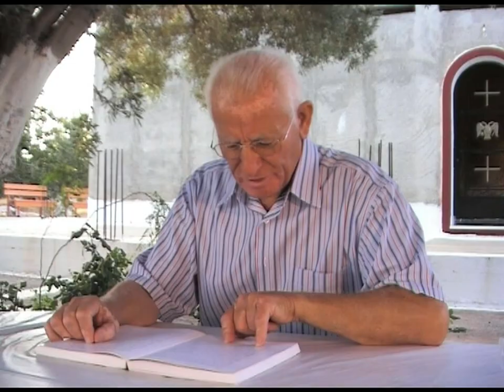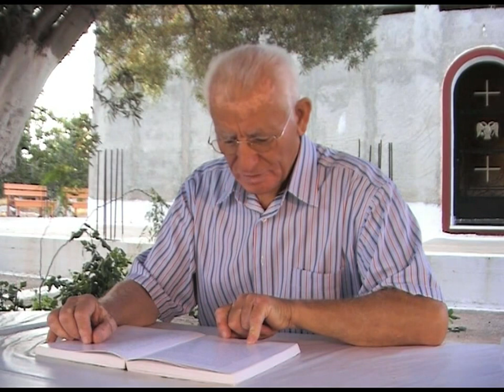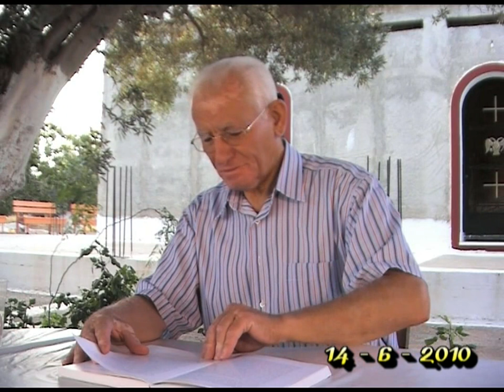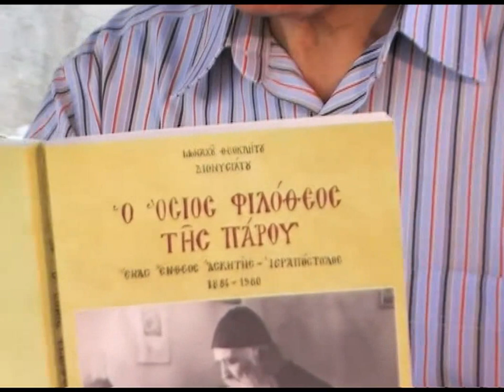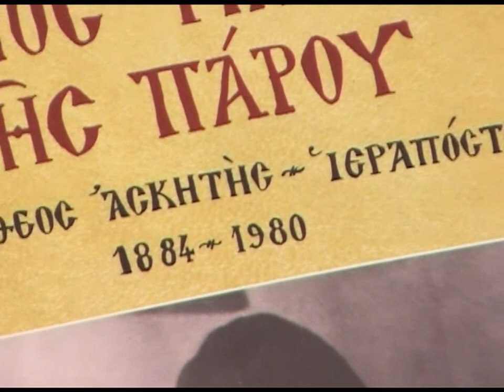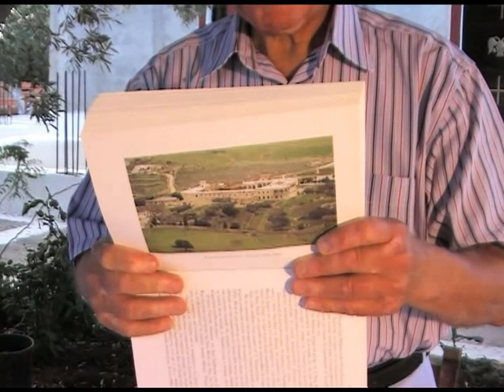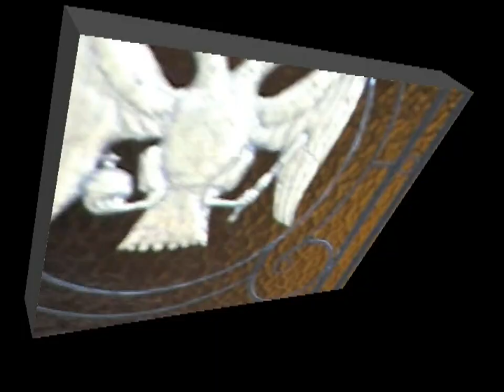'Απο Τα Θαυματα Του Αγιου Φιλοθεου Ζερβακου'' 14 - 6 - 10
ΚΩΣΤΑΣ ΑΔΑΜ 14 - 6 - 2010 DVD 198'
Ο Κωστάς Αδάμ είναι καθηγητής θεολόγος φιλόλογος, πνευματικο τέκνο του Μακαριστού Αρχιμανδρίτου πατρός Επιφανίου Θεοδωρόπουλου, είναι πάρα πολλά
χρόνια ιεροκύρηκας της Ιεράς Μητροπόλεως Μεσογαίας και Λαυρεωτικής. Έχει διατελέση λυκειάρχης στο Κορωπί. Είναι Μελετητης των Αγιων Πατερων Της Ορθοδοξιας Και Της Αγιας Γραφης,Ανθρωπος Με Αληθινο Προσωπικο Χριστιανικο Βιωμα.Ο Κυκλος Ομιλιων Που Παρακολουθηται γινεται στον Ιερο Ναο Αγιου Σπυριδωνος Κορωπιου & Αγιου Κωνσταντινου Και Ελενης.kostas adam koropi
kostas adam koropi κλειδια ορθοδοξια θεολογια εκκλησια οrthodoksia theologia ekklhsia κωστας αδαμ κορωπι αγιος σπυριδων agios spirididon ελλας ελλαδα ελληνες ιησους χριστος αποστολος φιλιππος αυγουστινος καντιωτης η αγκαλια της παναγιας θεοτοκος